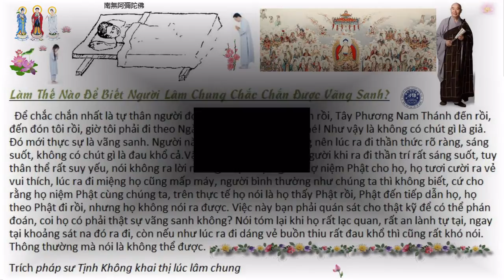Làm Thế Nào Để Biết Được Người Lâm Chung Chắc Chắn Được Vãng Sanh.?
Làm Thế Nào Để Biết Được Người Lâm Chung
Chắc Chắn Được Vãng Sanh.?